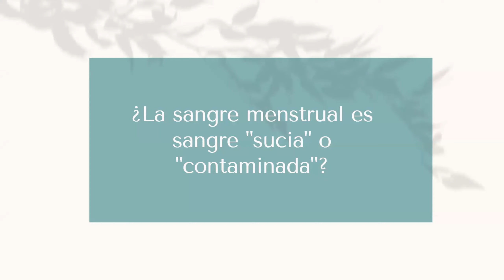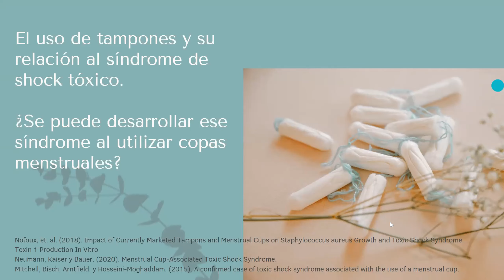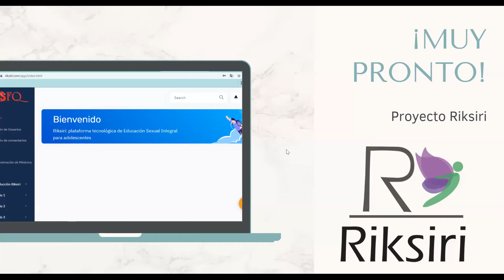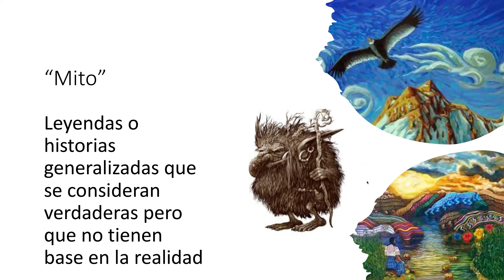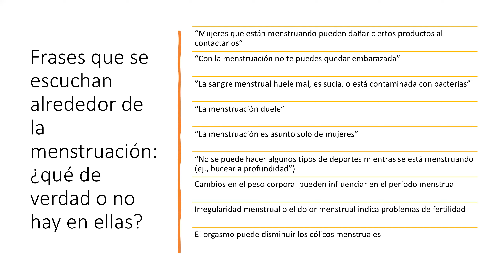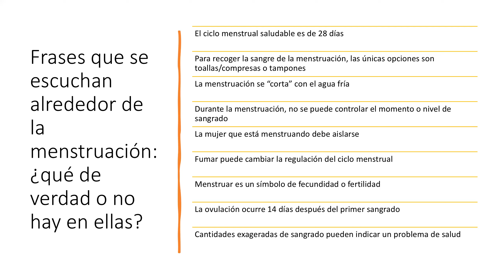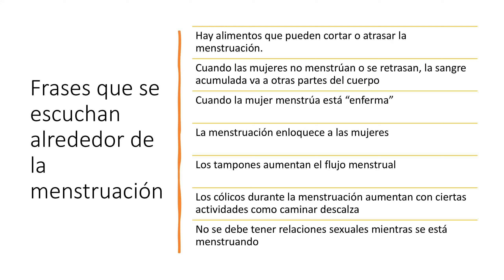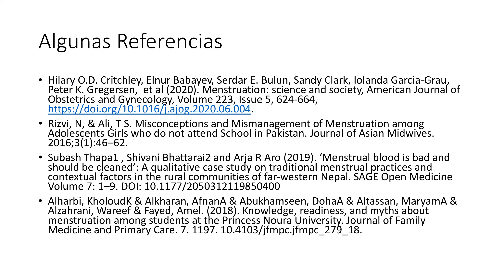Period Without Shaming- Fase 1